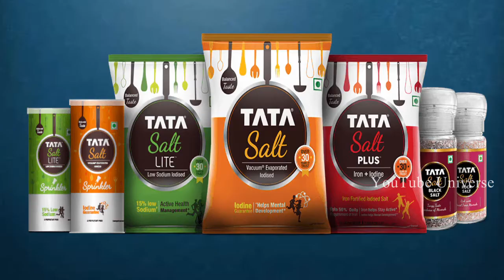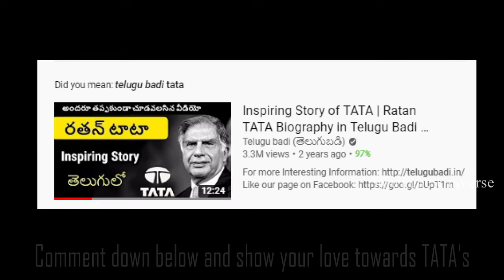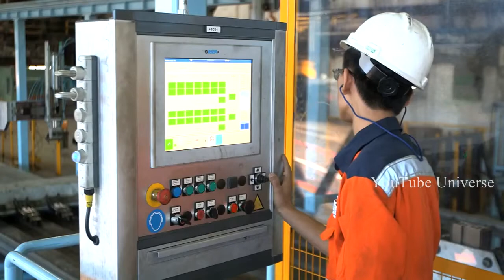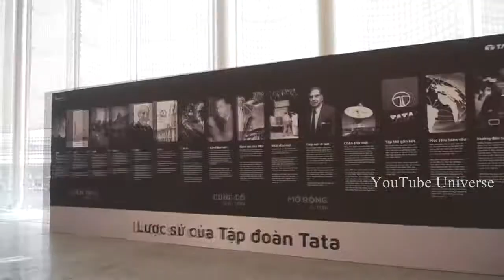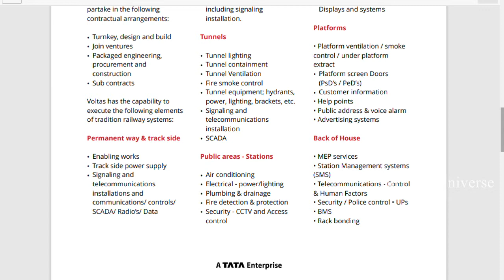How Big is TATA || TATA's Business Empire @ Telugu || YouTube Universe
3.5 inch hard drive enclosure